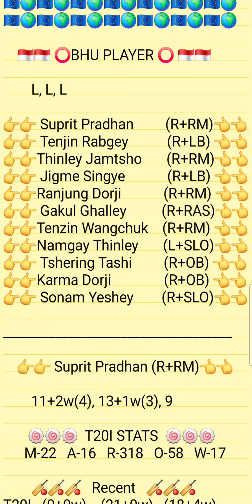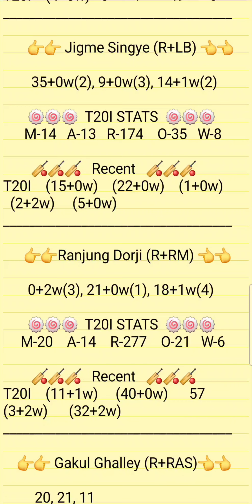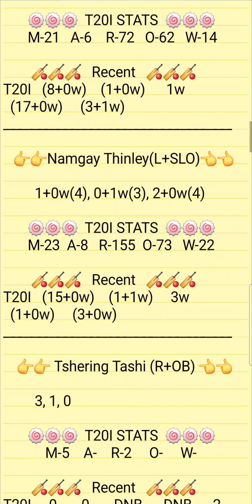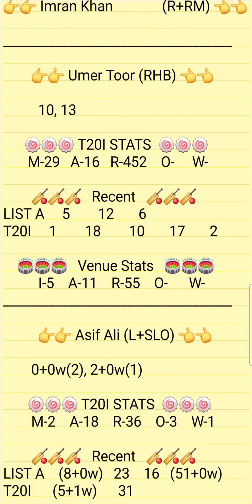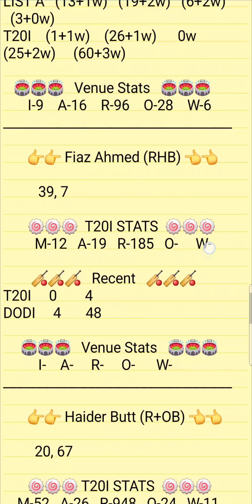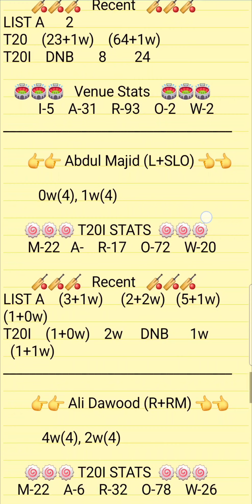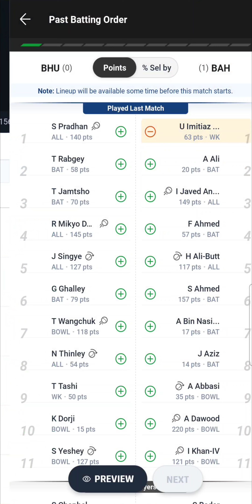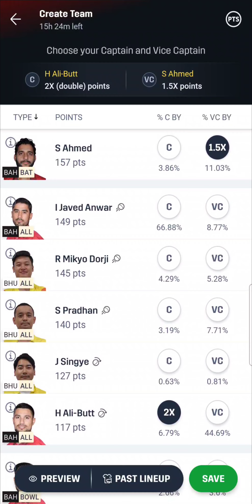BHU vs BAH Dream11 Prediction | Fantasyduniya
1.Above video is based on my own analysis and research , nobody is forced to play or believe in my videos, go with your instinct.

2. Dream1111 takes great care to comply with all Central and State legislation in India to ensure that users are fully protected.